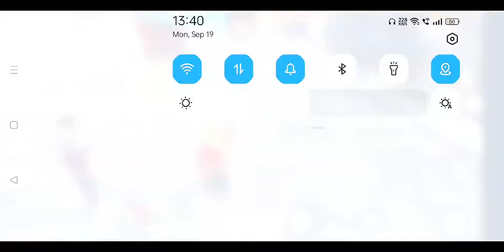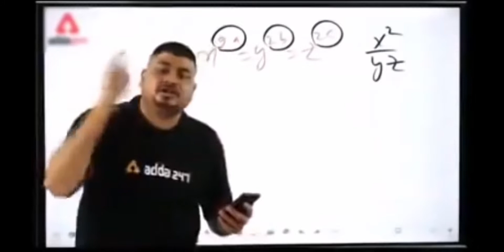BOT HACKER IN MY GAME😨😈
• Hello Guys Welcome to Battleground Game on Free Fire Garena Thanks for join 🎮Game

🖐️ Tags Ignore 🖐️

1.Garena Free Fire Indonesia Live
2.Garena Free Fire Brazil Live
3.Garena Free Fire Brasil Live
4.Garena Free Fire India Live
5.Garena Free Fire Singapore Live
6.Garena Free Fire Thailand Live